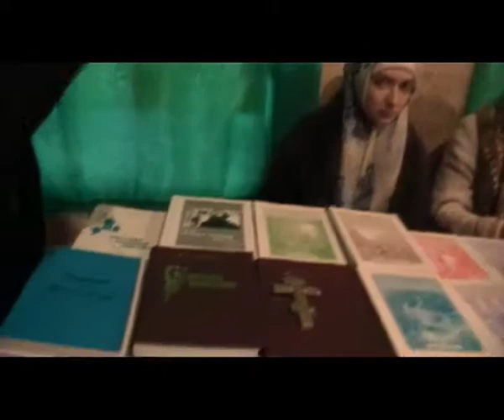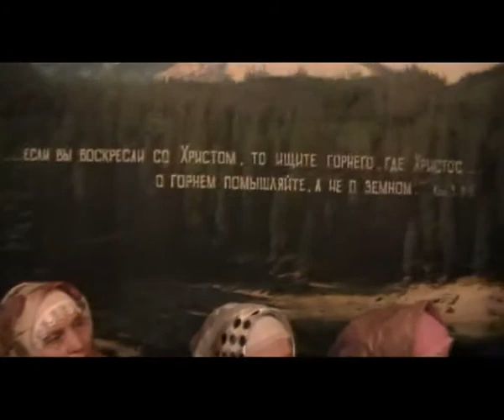№1. 25. 12. 2011. Собрание. — Игнатий Лапкин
03:27-О.Иоаким о громкости выступлений;
06:00-О митрополите Илларионе РПЦЗ;
11:53-Рай и Ад.Что принято у православных?
12:31- Об имени Иегова и об имени Иисус;
14:00-Об "крестном знамении" и поклонах;
17:01-Аппарат И.Т.Лапкину не нужен;
17:32-Митрополит и старушка любящая проповедь;
19:57-Перед Богом значимо каждое слово,пример из жизни;
21:50-Научитесь чаще произносить имя Господа Иисуса;
23:07-О четках.Для чего они нужны?
24:37-Бога обманывать нельзя;
25:42-Страна наша исчезающая.Москва и Апокалипсис;
26:51-Имена сами о себе свидетельствующие:Моисей,Самуил,Валентина и другие;
27:39-Самое претенциозное имя-это Михаил.